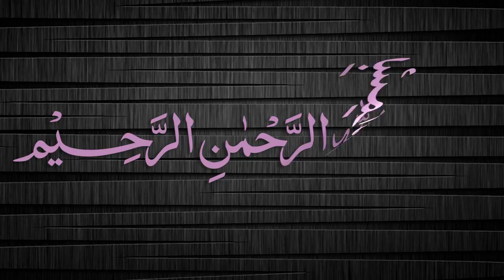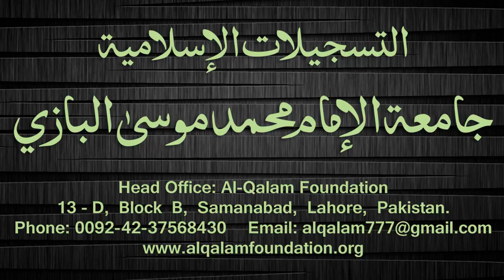Quduri Dars - 115 - page-143 - By Maulana Muhammad Zuhair Albazi - 20/04/2008